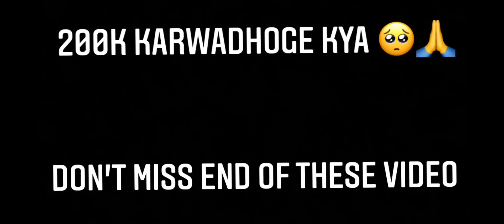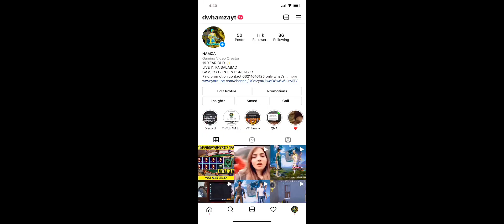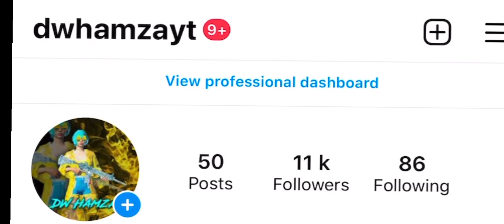😂 Random 2 Cute Girls Conqueror I AM NOOB PRANK... - DW Hamza Gaming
Assalam-O-Allaikum☺✔👌

📱 Recorded On : IPhone XS Max

🖥️My Pc Specifications :
                                  Body & Motherboard :
                                  Monitor :
                                  Keyboard :
                                  Mouse :
                                  Headphones : Red Dragon
🎬 Edited on : Premiere Pro + Filmora9
Editor : @Boogey Gaming
💓LOVE YOU ALL💓